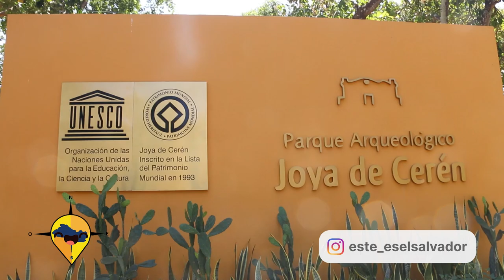ESTE ES EL SALVADOR JOYA DE CEREN